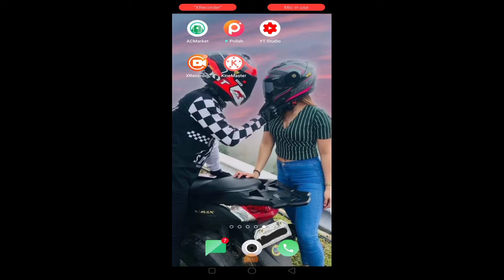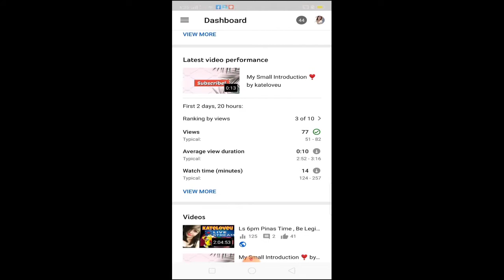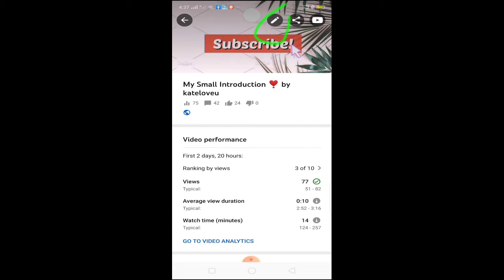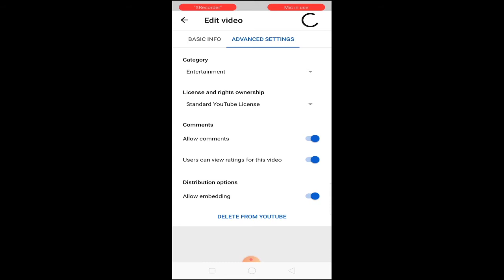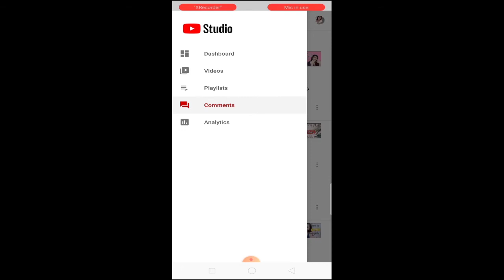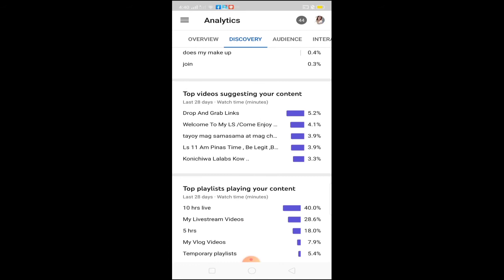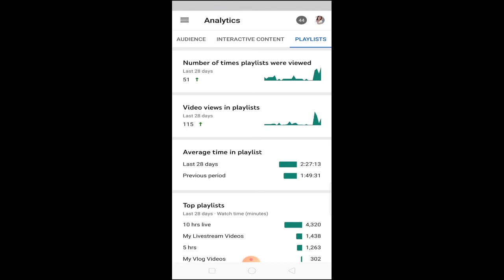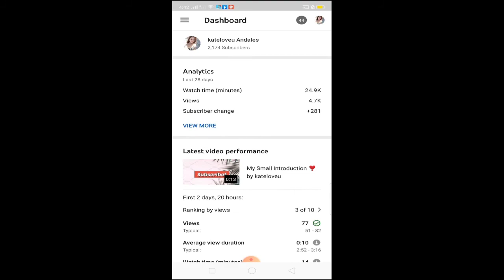ANO BA ANG "YOUTUBE STUDIO" KUNTING KAALAM❣️BY KATELOVEU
if you want to see my other videos , just drop by to my channel and watch  some of my videos might be helpful to you.